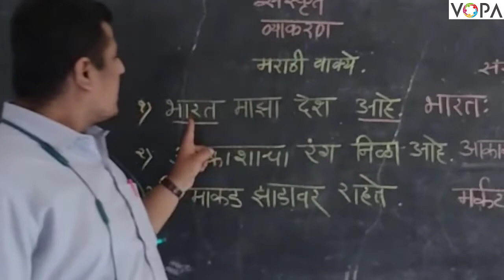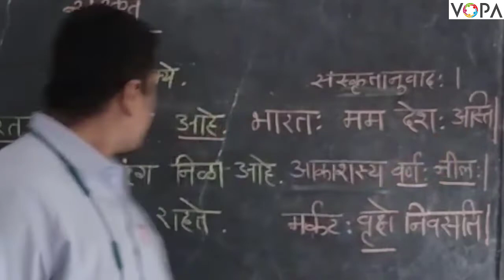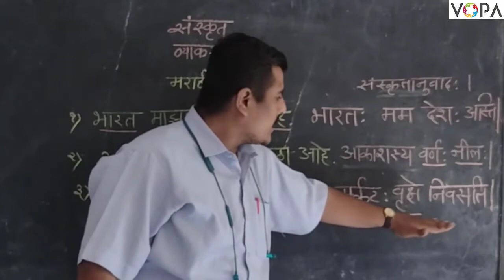10th | संस्कृत | व्याकरण | संस्कृतानुवाद: | V-School